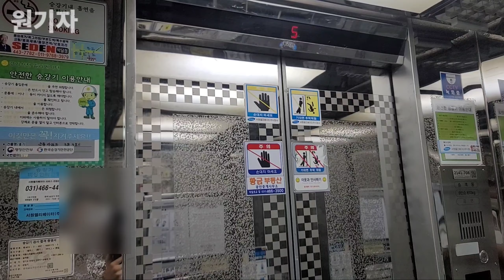[1992 LVP] 경기도 안양시 만안구 극동스타클래스아파트 금성산전 엘리베이터 LVP (3동 3호기)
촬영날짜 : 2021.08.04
촬영기기 : 갤럭시 노트20 울트라
위치 : 경기도 안양시 만안구 삼봉로 35
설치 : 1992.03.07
용량 : 9인승 610KG
속도 : 60m/min
형식 : 권상식-VVVF
모델 : LVP
제조사 : 금성산전(주) 창원공장
번호 : 2141-708
운행층 : 1~12F
종류 : 승객용
보수업체 : 서원엘리베이터(주)

안양사 박달동에 위치한 아파트입니다.
총3동 312세대로 규모의 단지이며, 아파트내에는 92년식 LVP가 설치되어 있습니다.
내장재는 전에 교체가 된 모습이며, 외부 운전반도 교체가된 상태라 외부 도어를 제외하면, 순정상태를 알아보기 힘들정도네요.
일부 승강기는 타종이 고장나있으나, 해당 승강기는, 전구와 타종 전부 정상적으로 살아있습니다.